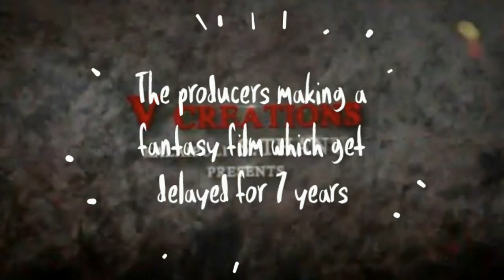Sketch Teaser Breakdown | Chiyaan Vikram , Tamannah [Tamil Film]